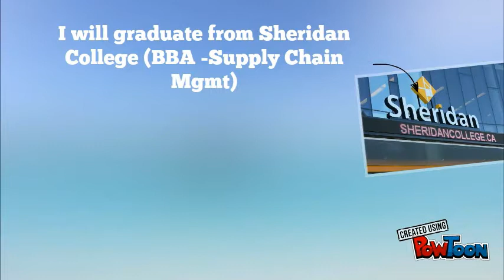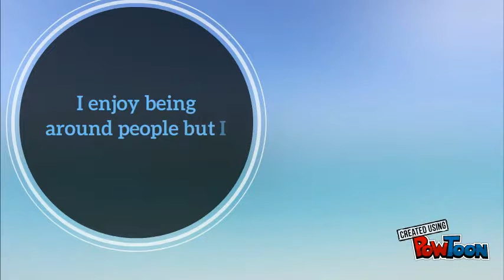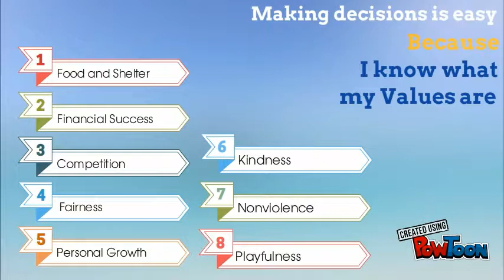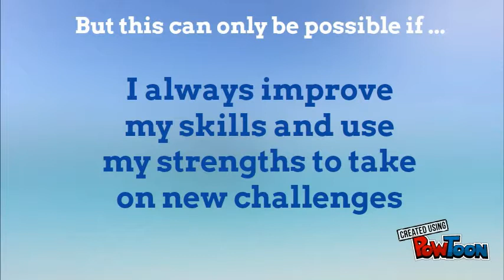Creative Learning Portfolio - Saeed Sheikhani